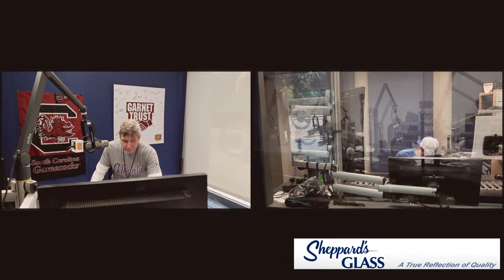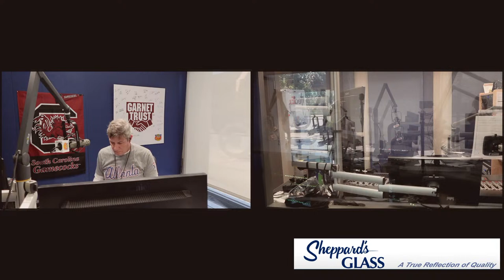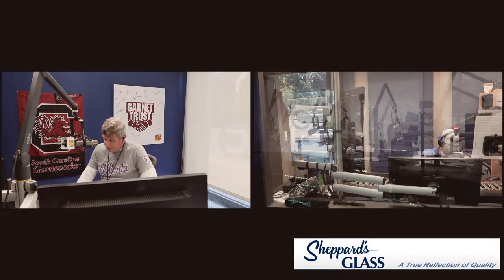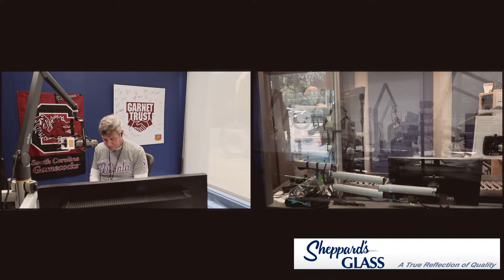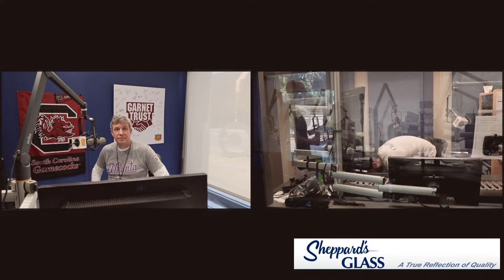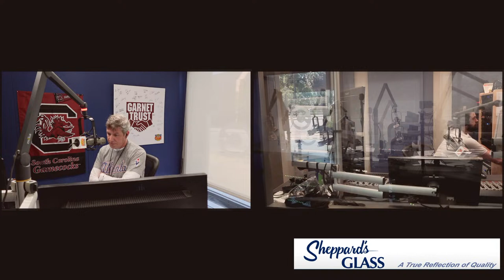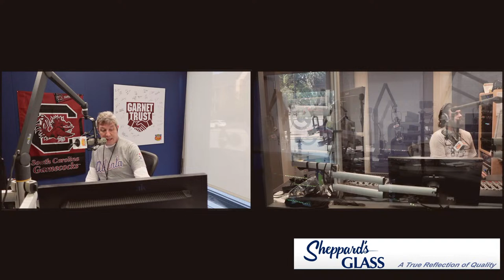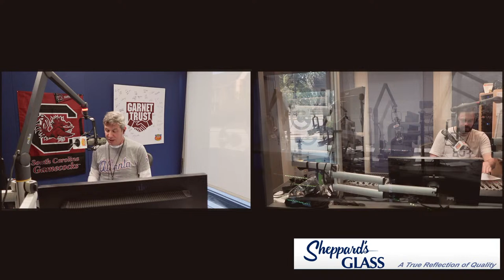Gamecock Women's Basketball WINNING the National Championship | Postgame Show | 4-8-24